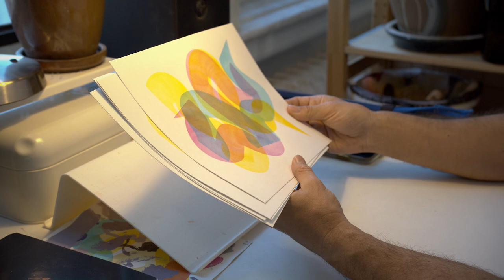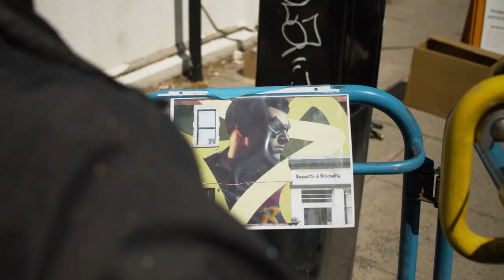Gotham Knights - Montréal Mural Festival - Interview with Kevin Ledo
Today, Kevin Ledo takes us through his journey as an artist and the creative process behind Robin's mural, as part of the Montréal Mural Festival.